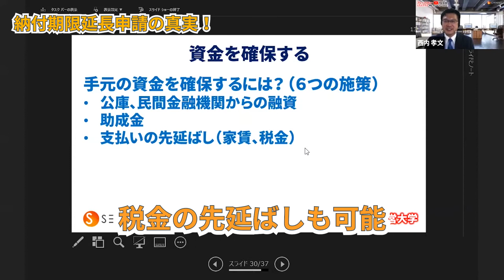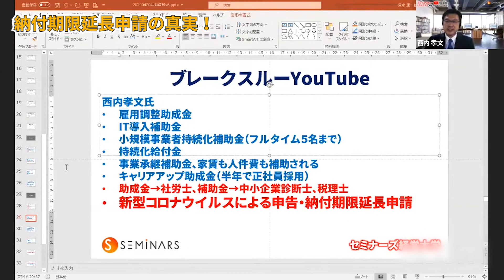納付期限延長申請の真実！（助成金、資金調達のプロ 税理士・社労士 西内孝文さん X セミナーズ代表 清水康一朗 対談映像）